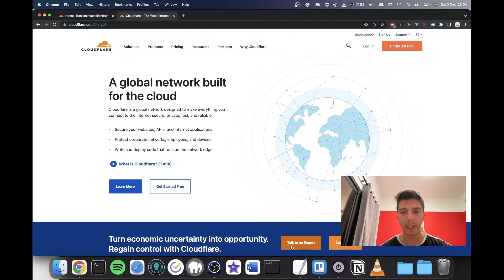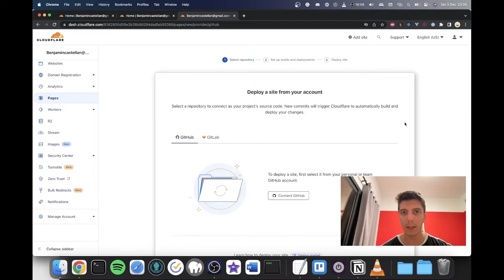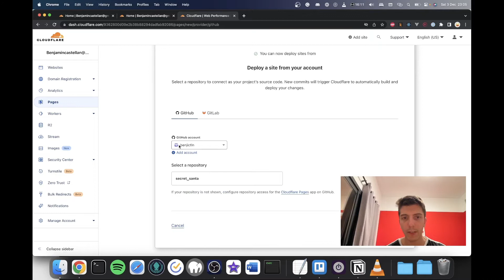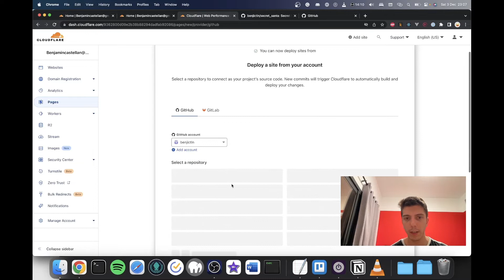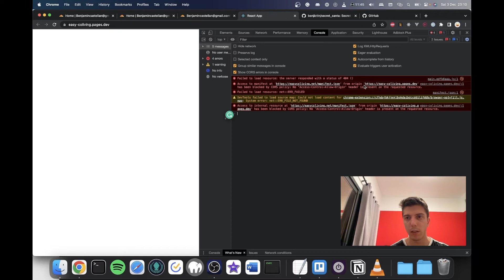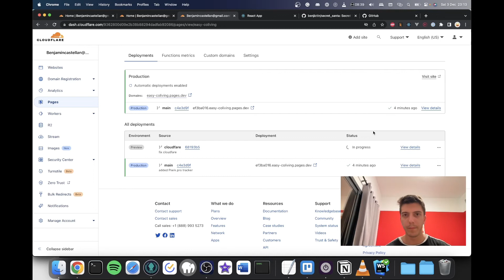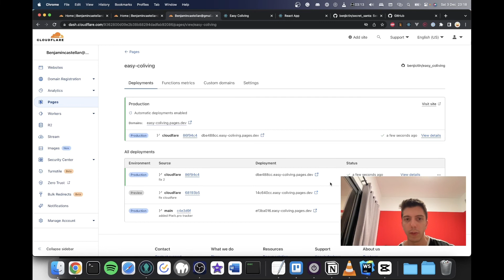Host your React app on CloudFlare for FREE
Learn how to easily host your React app on Cloudflare, a reliable provider, for starting your website.